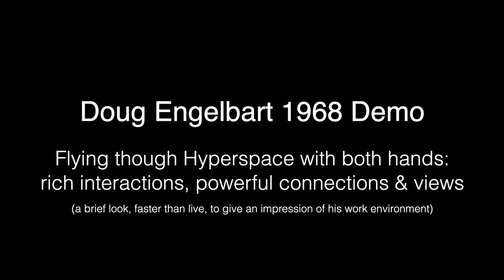Brief 68 Demo in less than a minute, to give an idea of his work environment. Sped up footage.